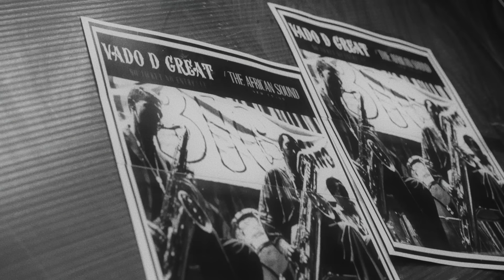Kizz Daniel - Flex (Official Video)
Flyboy I.N.C presents the official music video for "Flex" by Kizz Daniel...Directed by The Alien.

Lyrics

Verse 1

Shey make I come your place (Yes)
Shey Hennessy go dey (Yes)
What about the babe (Yes)
Babe from UK
Shey won ma le mi lole (No!)
Timba fa gobe (No!)
Can I touch any kele
Kele to ni ikebe

Island boys (Yes)
Wey dey carry boys (Yes)
Shey dem get money
My kind money
Oluwa lo ni ganja
Iwin lo ni gbonla
Vado lo ni vibes
Fela lo ni shrine

Chorus
I just won flex
Make nobody hala for my head
And if I push your button you go push my button, I go rock your body

See I just won flex
Hook

Ka ya fun won, shey ka ya fun won
Ka ya fun won, shey ka ya fun won ah
Owo mi wa loke! (Ah)

(Ah)Ka ya fun won (eh), shey ka ya fun won (ah)
Ka ya fun won (eh), shey ka ya fun won (ah)
Owo mi wa loke!

Verse 2

say my life just dey sweet (Yes)
Be like I put sugar (Yes)
No carry that bad energy come my side
My homies are razz. my homies are bad (Yes)
Homie gonna drink anything you put for the glass

Gidi girl (Yes)
Where you dey?’
Girl I’m in the mood
Make I show your place
I don’t know how to party but I learn from padi who never to be caught unfresh

Chorus

Hook

Ka ya fun won

Written by Oluwatobiloba Anidugbe (Kizz Daniel)
Produced by DJ Coublon